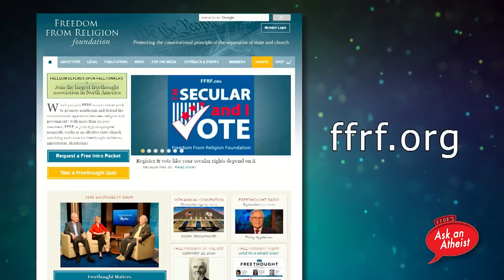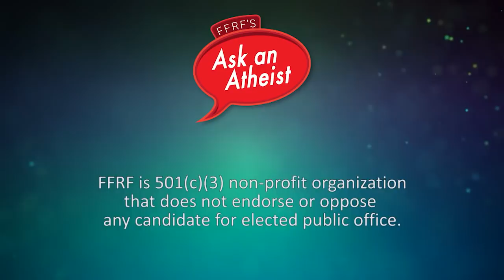Formidable Atheist and LGBTQ Nebraska State Senator Megan Hunt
Freedom From Religion Foundation Co-President Dan Barker and Director of Governmental Affairs Mark Dann speak with Nebraska state Sen. Megan Hunt. Hunt is openly atheist and bisexual and was the first openly LGBTQ person elected to the Nebraska legislature.